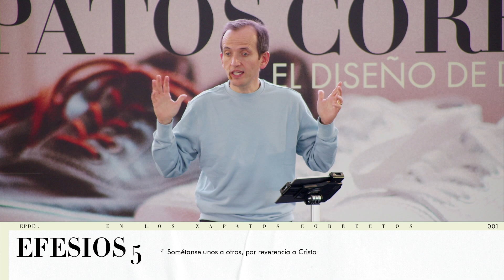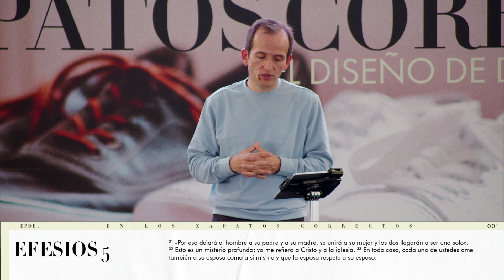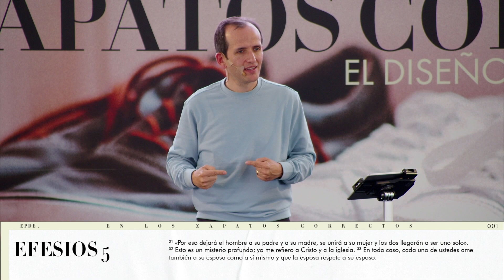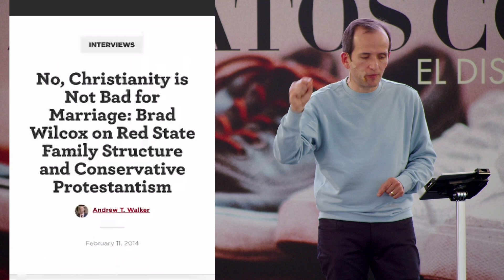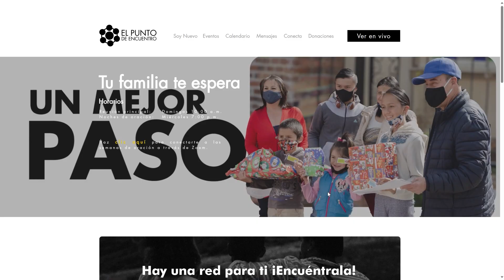La CLAVE para un matrimonio Espectacular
Si eres nuevo o quieres conectar con nosotros déjanos tus datos